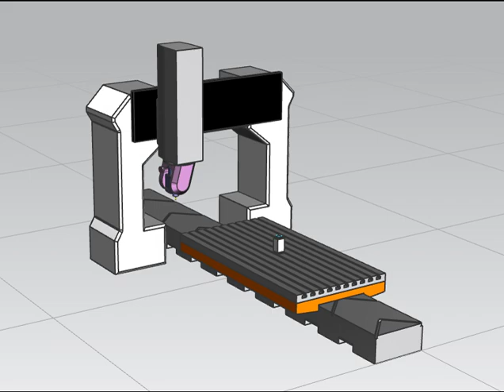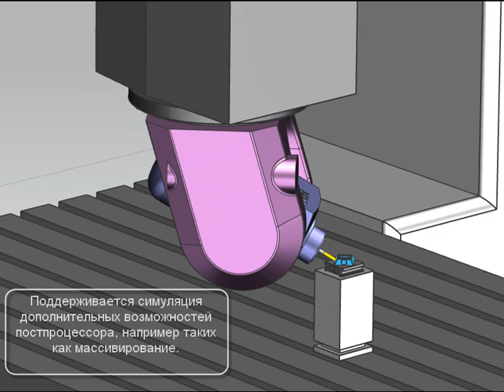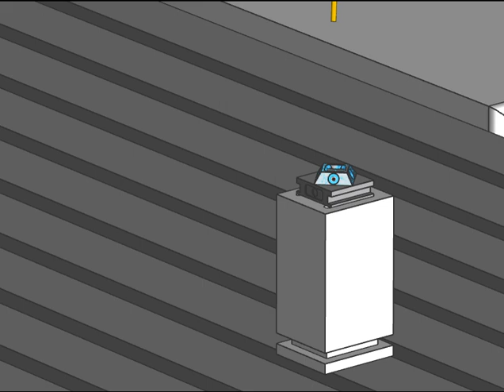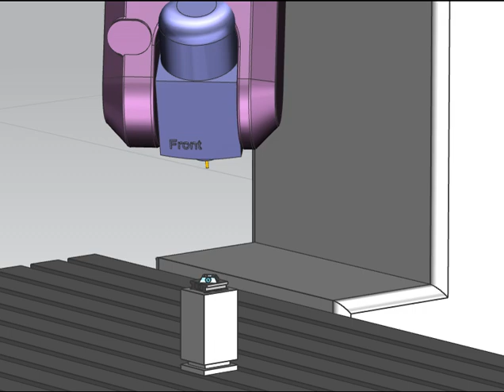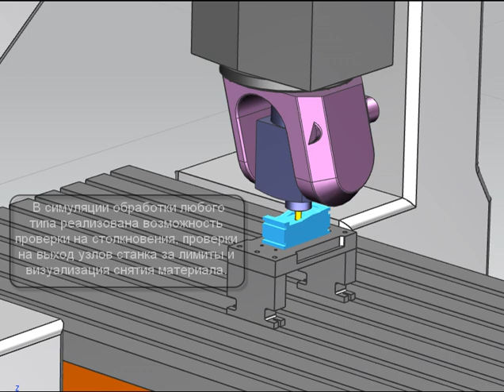HANDTMANN UBZ300 CSE SIMULATION MODEL - NX7.5